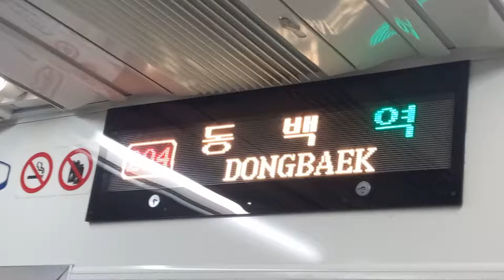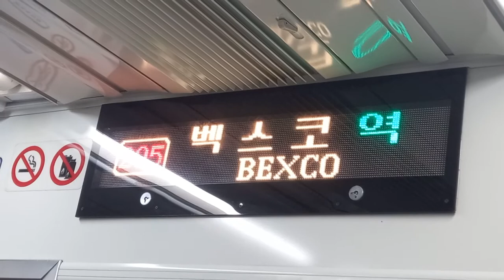부산교통공사 2호선 양산행 동백-벡스코(시립미술관) 주행영상, LCD(21)